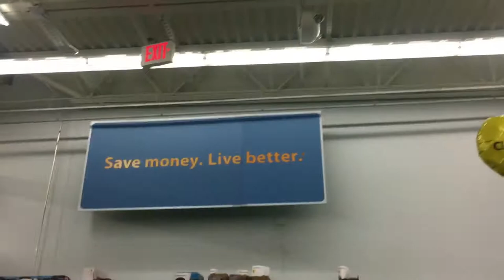A Clout Goggle Adventure in Your Friendly Neighbourhood Walmart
( ͡° ͜ʖ ͡°) not my song the last song is reflection from the disney movie mulan